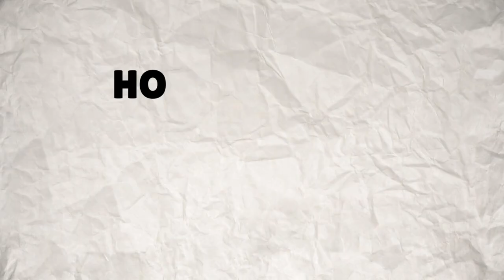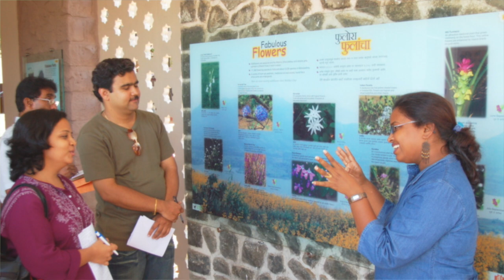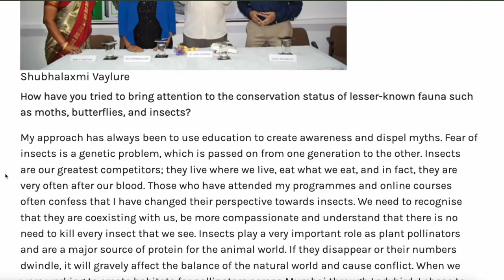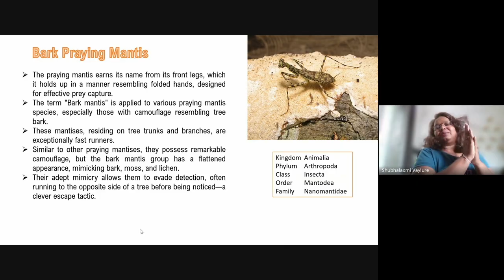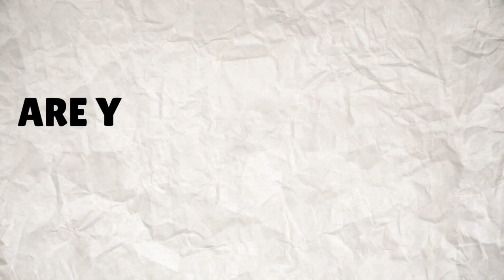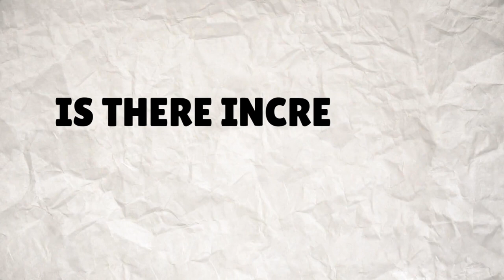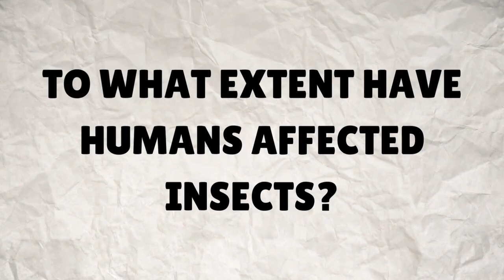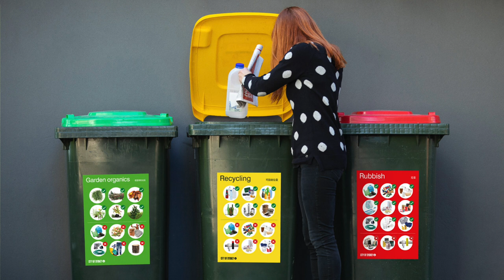I was AFRAID of Insects | Entomologist Dr V. Shubhalaxmi Speaks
Today, I had the privilege to interview Dr V Shubhalaxmi, a pioneering figure in entomology. She was one of the first women in India to study moths, and has published a widely accredited field guide on them. She also founded the iNaturewatch Foundation with Dr Isaac Kehimkar, the "Butterfly Man" of India.

00:00 Intro
0:53 How did your association w/ BNHS begin?
4:55 Why moths over butterflies?
10:40 What creeps you out?
10:54 What is your favourite insect?
11:53 Describe Dr Kehimkar in 3 words.
13:02 Do you support inverts being pets?
14:16 Is there increasing awareness?
16:31 To what extent have we affected insects?
19:48 What can the common man do?
25:03 Final Thoughts
26:00 Outro

Creatureverse A.B.S.E.

Season 3